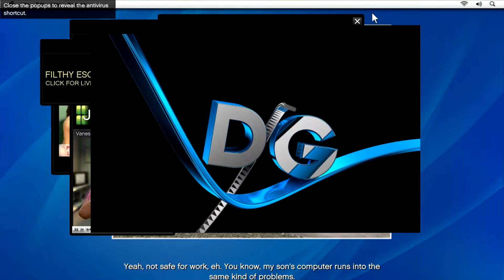GTA V part 8